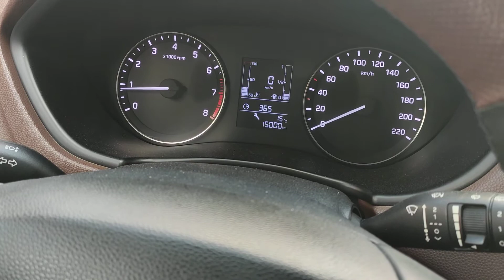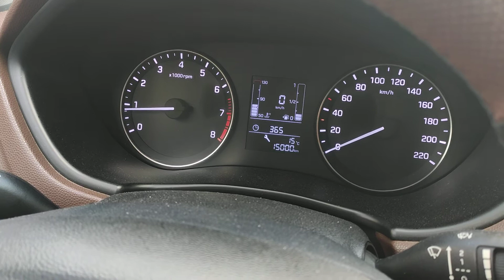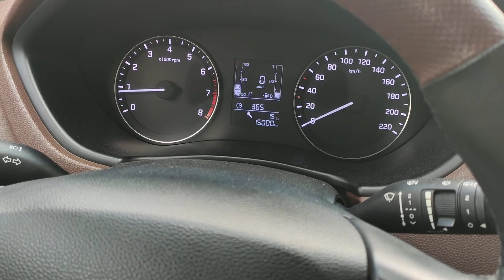Hyundai i20 Servis Bakım KM Sıfırlama Nasıl Yapılır.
2015 model Hyundai i20 aracın Periyodik bakım KM sıfırlama işlemi nasıl yapılır. Bu videoda anlatmaya çalıştık yararlı olması dileği ile.